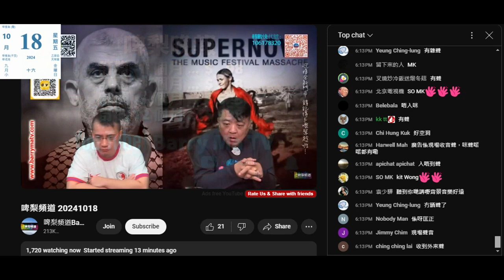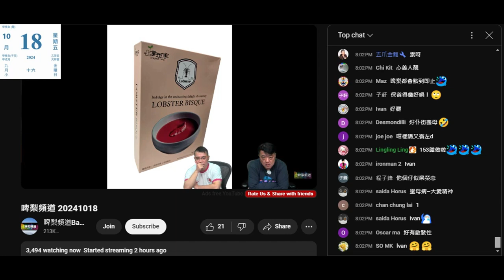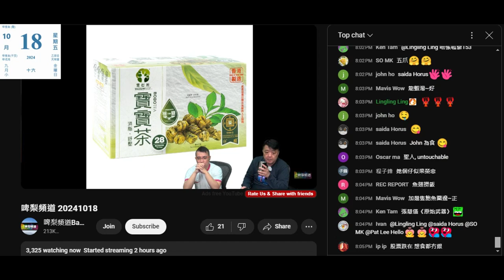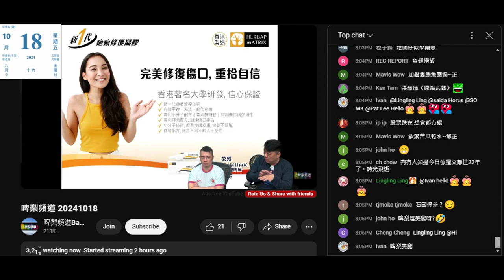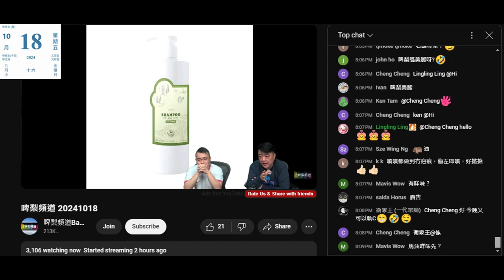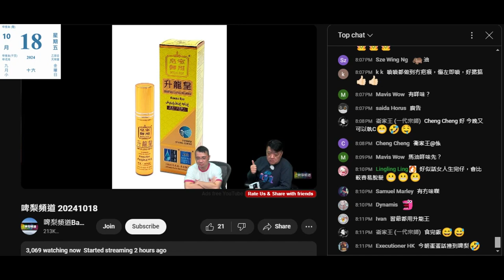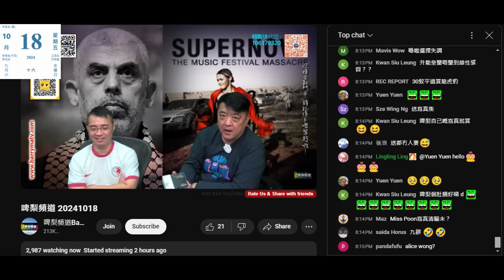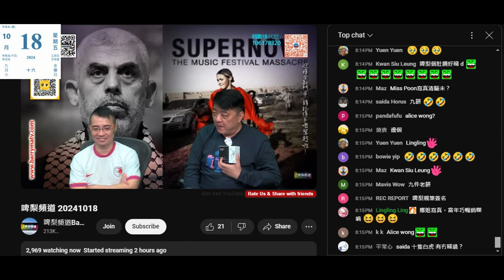20241018 啤梨晚報撚屌馬健賢去日本一個禮拜就搞亂個生活規律，要調正番喎。痴撚線。又推銷滯銷貨，連陳年馬油都再推。又推春藥，仲問只有瀨閪無得屌嘅打女人偷錢賊林匡正有無飲過，個回應證明無扮有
呢晚直播又出現聲音問題，又大把大把摑落偷錢賊度
之前撚屌去歐遊鳩吹買咗部新電腦
咁快又壞？都話咗偷錢賊鳩吹扮老闆有決定權，又柒撚咗啦
個撚樣+件港隊紅邊波衫著到成個智障學童著體育衫返匡智學校
人哋球員或球迷著咗都無嘅感覺
個撚樣得到智障DNA真傳